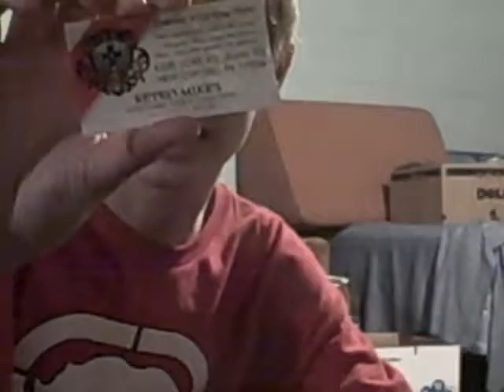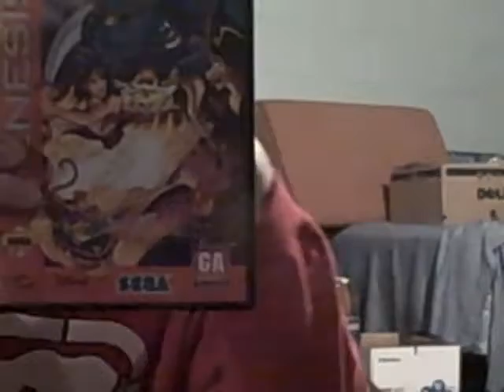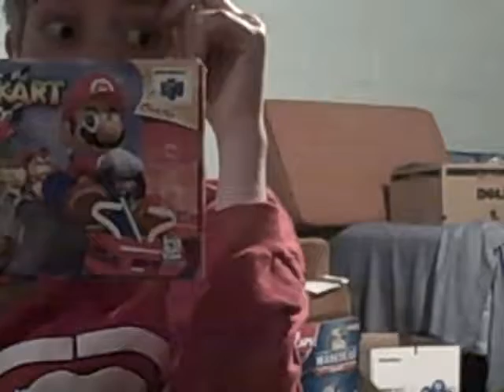Retro Mike's pickups